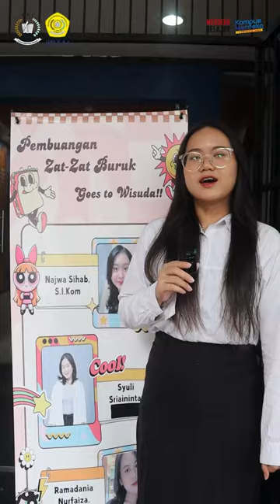Wawancara Mahasiswa: Perasaan Setelah Selesai Sidang (Part I)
𝗛𝗮𝗹𝗹𝗼 𝗨𝗣𝗜 𝗬.𝗔.𝗜𝘇𝗲𝗻

Akhirnya sidang skripsi kelar! 🎉🥳 penasaran gimana perasaan mahasiswa/i setelah selesai sidang.. Kita tanya-tanya yuk!

___ 𝐔𝐏𝐈 𝐘.𝐀.𝐈 ___

“𝐄𝐧𝐬𝐮𝐫𝐞 𝐘𝐨𝐮𝐫 𝐂𝐚𝐫𝐞𝐞𝐫 𝐚𝐧𝐝 𝐁𝐫𝐢𝐠𝐡𝐭 𝐅𝐮𝐭𝐮𝐫𝐞”